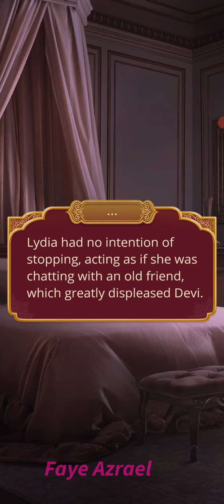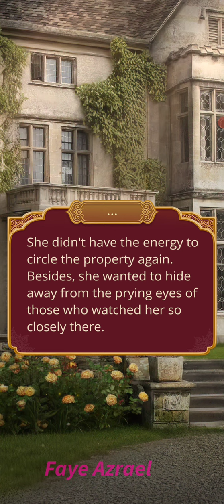Friend or Foe 🔷 Kali Flame of Samsara Season 2 Ep 4🔷 Ian Passion Freedom 🔷 Romance Club